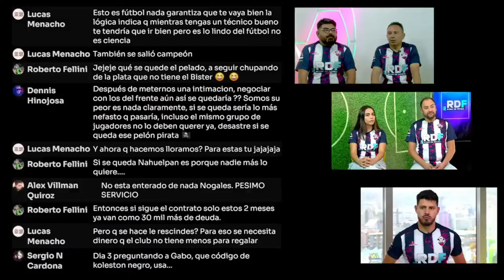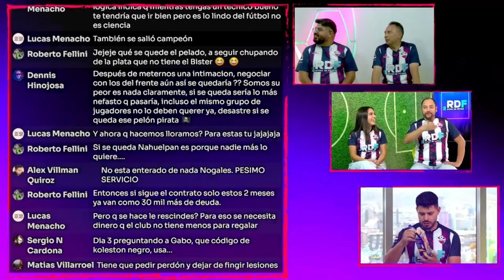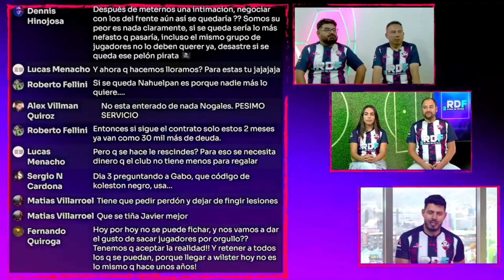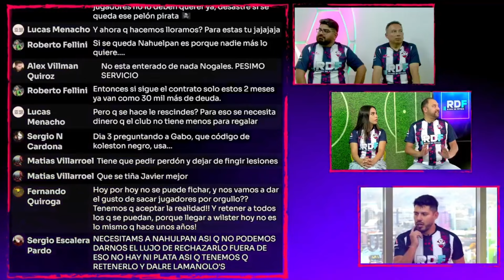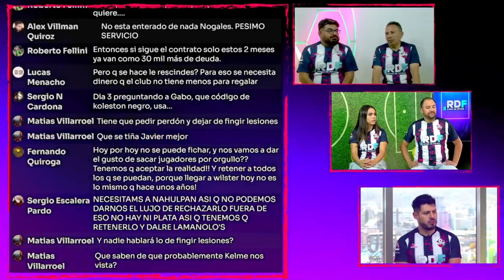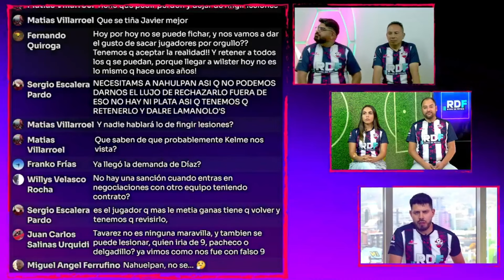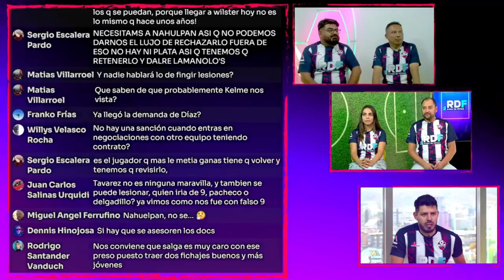El Retorno de la Momia? Nahuelpan podría volver a Wilstermann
Ariel Nahuelpan ha retornado a cochabamba y es muy probable que juegue el segundo semestre de 2024 con la camiseta aviadora. ritmodefútbol te lo cuenta.